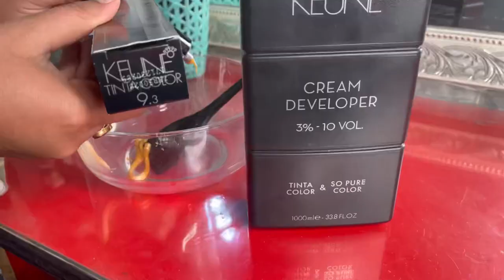Highlights with base Color || BUSHRA’S BEAUTY SALON